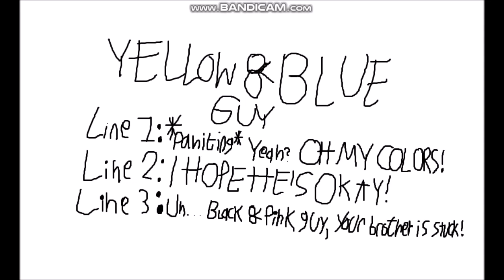My Life Days Season 2 Episode 1 Lines